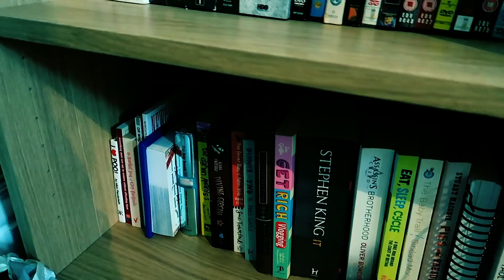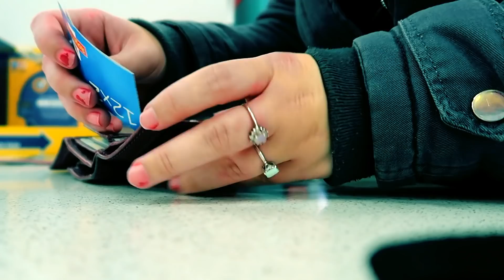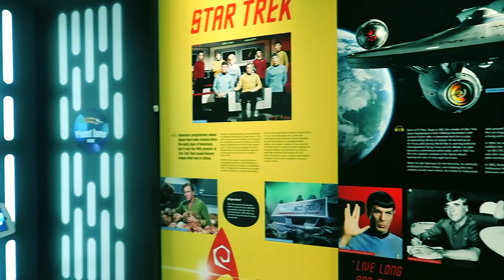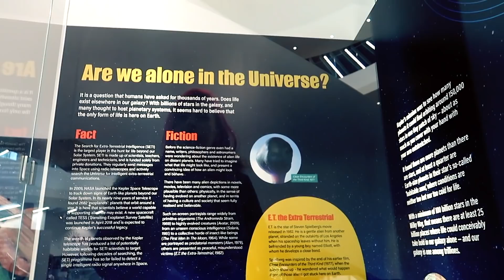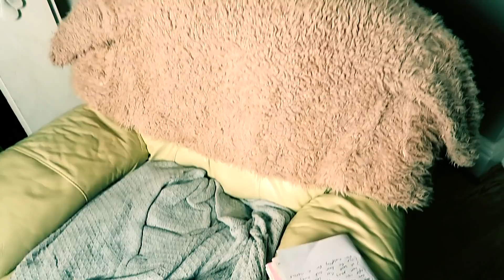OOPS! A Big Bleach Incident 😭 // Our Family Is Famous! 🙊🎵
Man of Medan game